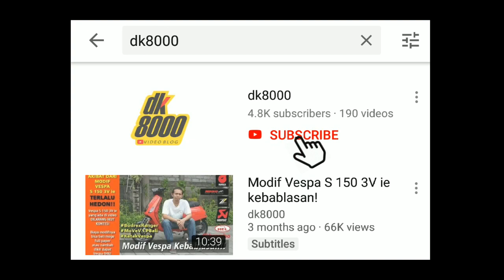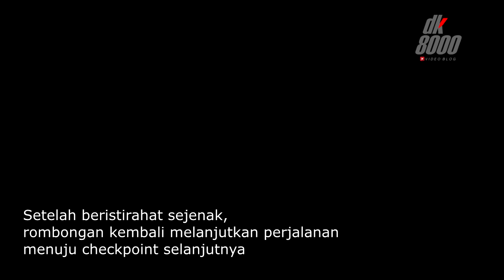Turing Perdana Honda ADV 150 + Impresi Testimoni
Turing perdana dari Honda ADV 150 yang dilakukan di Bali ini memang sangat istimewa. Turing perdana dari Honda ADV 150 ini adalah turing worldwide pertama di dunia dengan menggunakan Honda ADV 150. Honda ADV ini adalah produk global yang akan dipasarkan ke seluruh dunia.